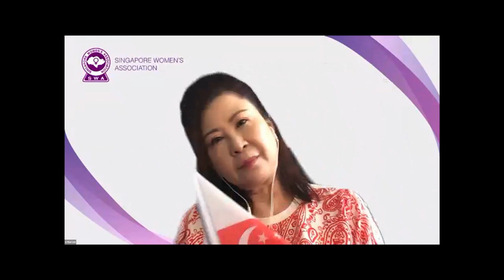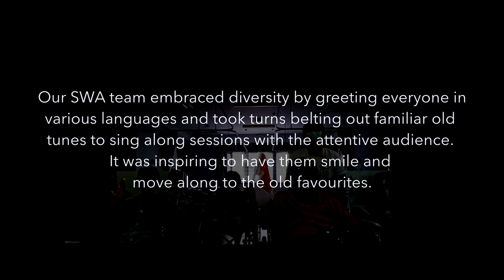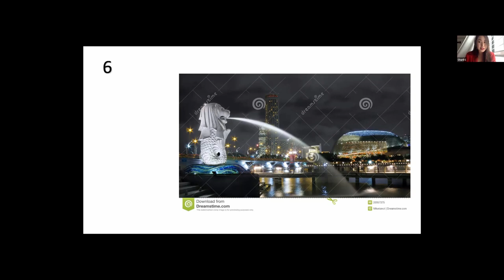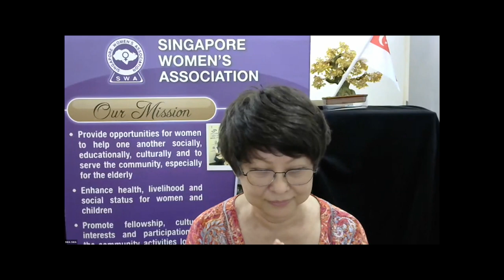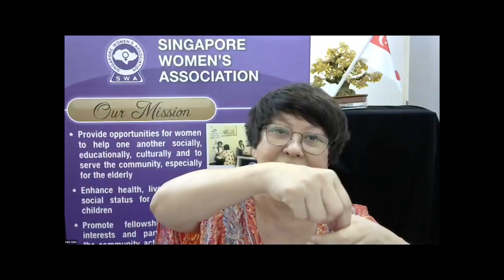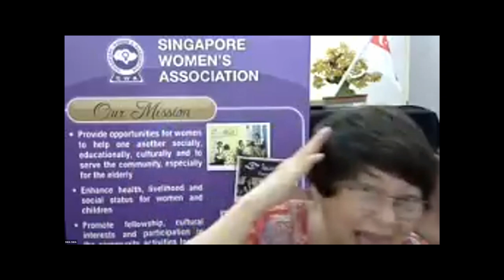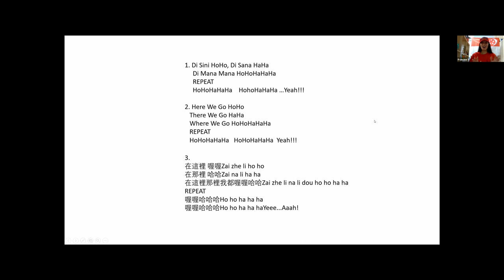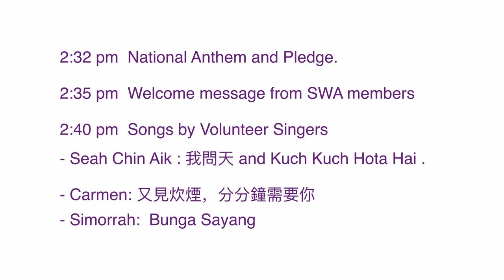National Day Celebration 2020 at Ren Ci Community Hospital - Full Video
Singapore Women's Association has adopted Ren Ci Community Hospital for the outreach programme to seniors who stay at the hospital. We foster collaborative partnerships to enhance the well-being and health of people we serve. The objective is to partner with Ren Ci to provide inclusive healthcare for quality and meaningful living.

​We understand that social distancing has driven many people to delve into the darker realms of our minds. It is tough for regular folks with mobility and ability. This mental social isolation is further amplified for residents of hospices, homes and hospitals when visitations from loved one were restricted for months. SWA brought some cheer and joy for the residents at Ren Ci in our small ways through our activities.